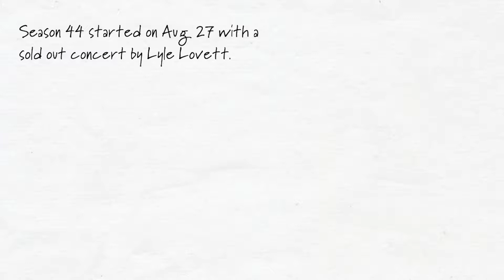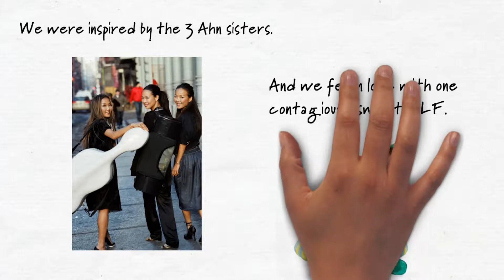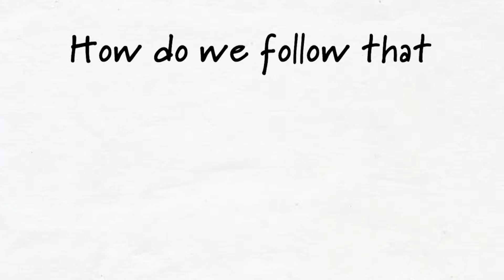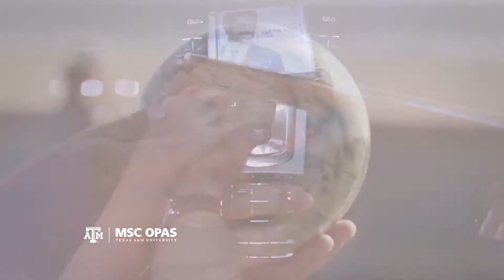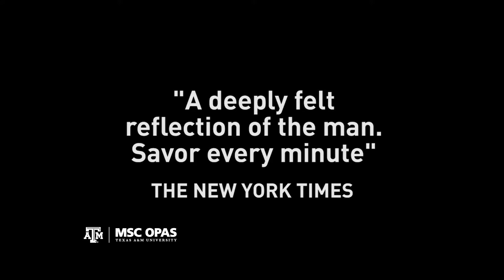Opas Show 2017 Revised